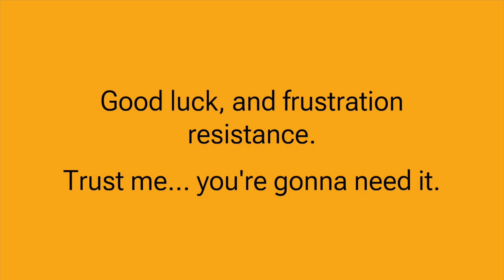Super Mario Maker 2 | Comet’s Casa: Trimming The Herbs Release Trailer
I made this level as a loving tribute to the amazing people over at Team 0%, who worked tirelessly to ensure no Mario Maker 1 level went uncleared. This level is simply a nod to the one level that, until Ahoyoo came out and said it was TASed, eluded Team 0%’s grasp. This one is slightly more manageable than the OG Trimming The Herbs, but is still very, very, very, unreasonably hard. But you can still give it a go regardless.

Here’s the level code… IF YOU DARE. 3XR-NV5-RGG

WARNING: Comet’s Casa: Trimming The Herbs may cause deterioration of your mental state, chunks of your hair to be pulled out, and thousands of dollars spent on replacement Joy-Con controllers. Do not play Comet’s Casa: Trimming The Herbs if you are woozy, intoxicated, or pregnant. Side effects of Comet’s Casa: Trimming The Herbs may include extreme tiredness, internal bleeding, violent fits of rage, and crippling depression. Your home may be repossessed if you do not keep up repayments on your mortgage.